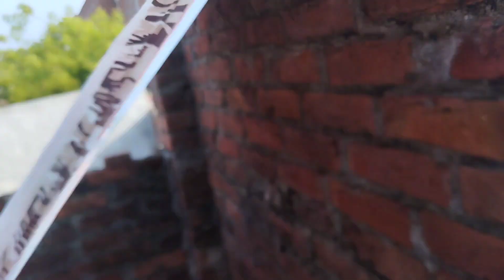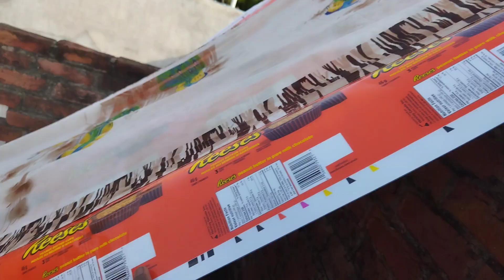HAMNE BNAYA TENT BARISH ME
Musician:Vernacolmusic